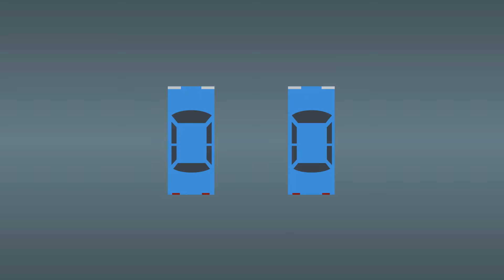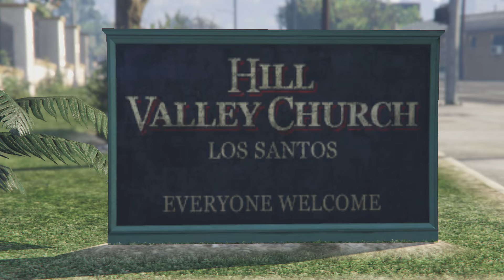ÁH, DE ÉGŐ!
Csatlakozz!

Felhasznált zenék:
"Faceoff"
"Matt's Blues"

"Motionless Land "
Josh Woodward

"8-bit Loop"
DirtyJewbs